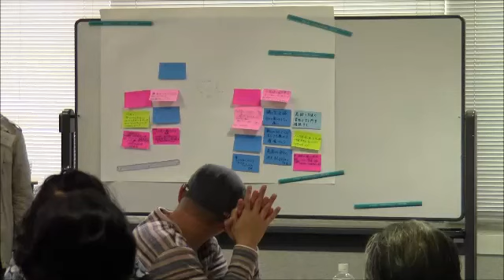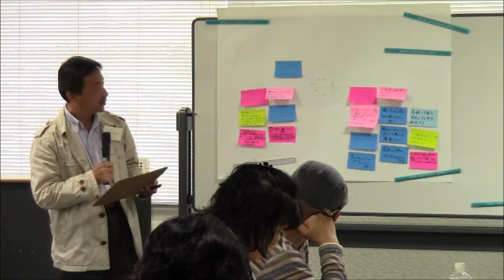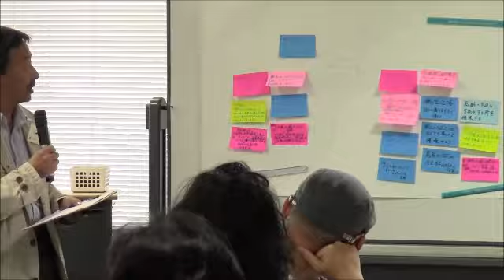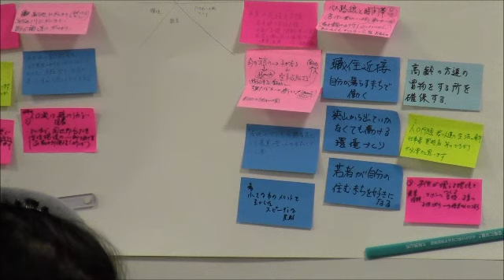グループワーク第１班発表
第１３期まちづくり大学（A)「大阪狭山市の総合計画」グループワーク